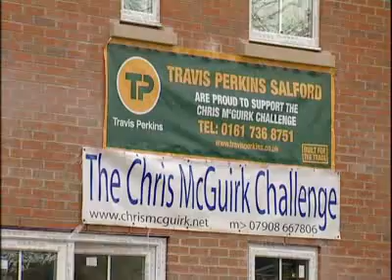Chris McGuirk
Sports stars turn out to support the Chris McGuirk challenge